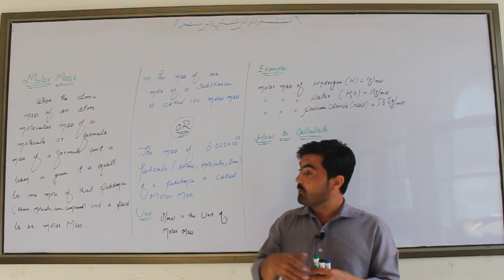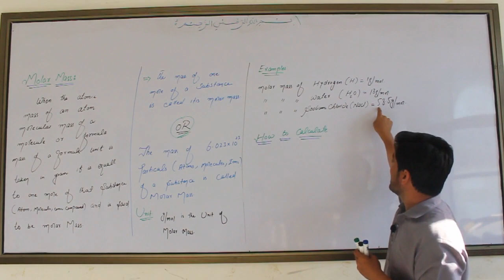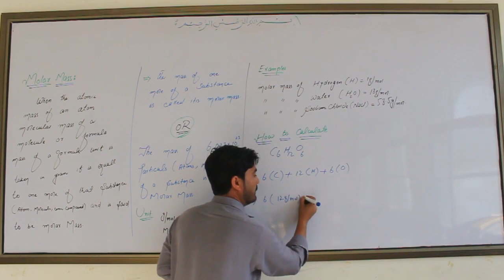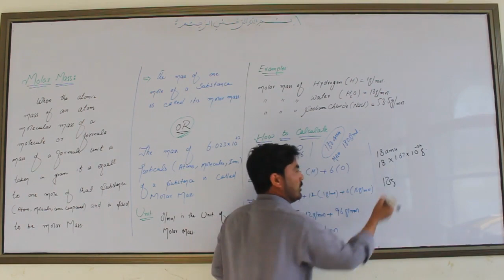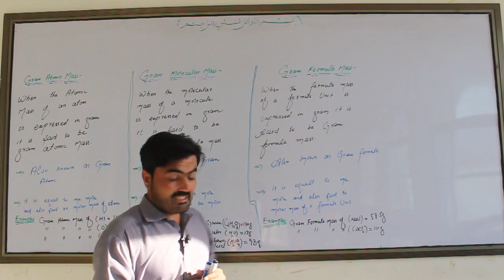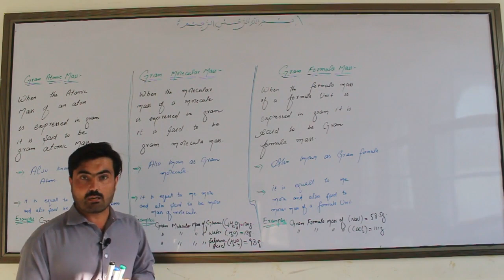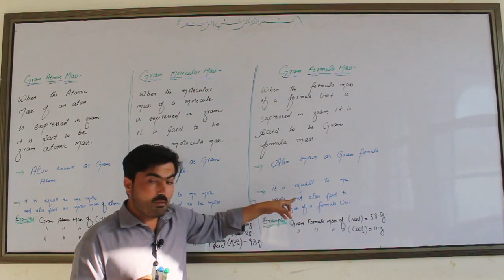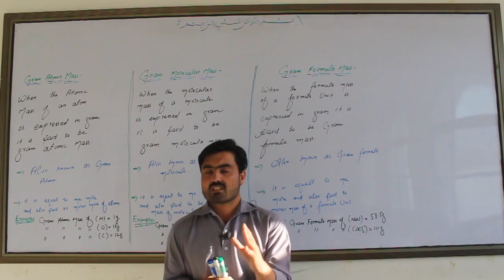Lecture 18 gram atomic mass, gram molecular mass & gram formula mass ,molar mass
gram atomic mass, gram molecular mass & gram formula mass ,molar mass